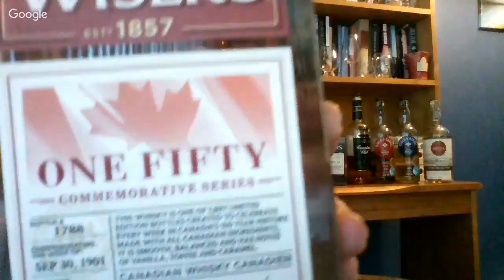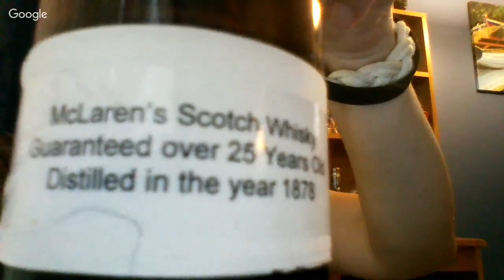2017 12 HOURS OF BOOM! Episode 07...Whiskylassie...JP Wiser's 150th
This is an independent review and not an advertisement for any company.